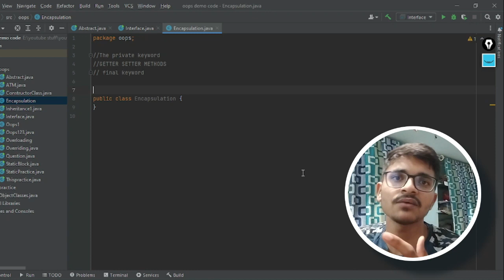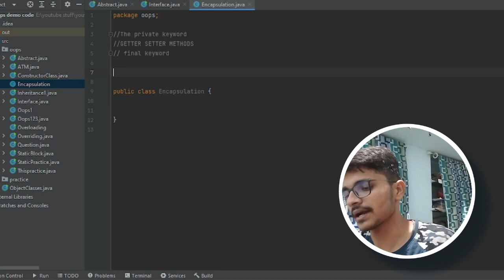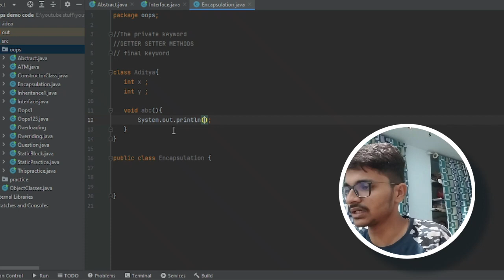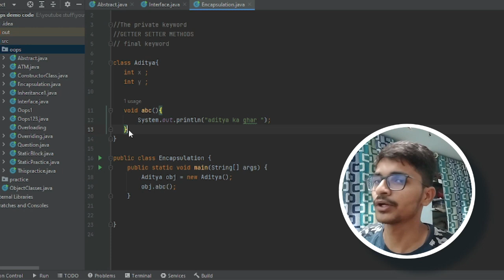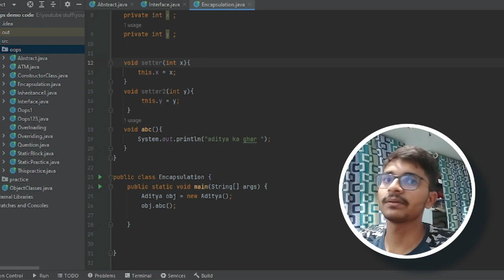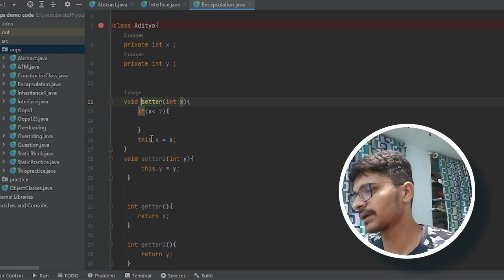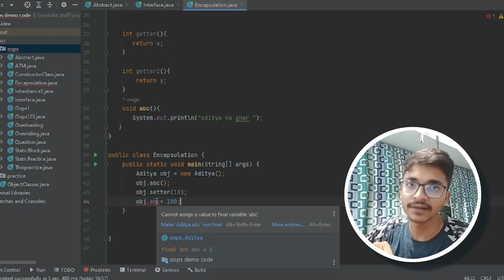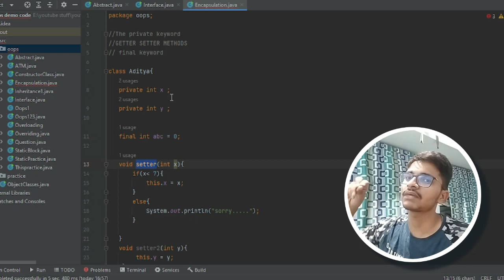Encapsulation (Hindi) | OOP's | For Beginners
In this video you can learn about Encapsulation Java Programming Course. Following topics of Java Programming Course are discussed in this lecture: code implementation of Encapsulation  , defination of Encapsulation in Java , some interview and college university exams questions as well .  This topic is very important for College University Semester Exams, Placement Exam Preparation, Placement Interview Preparation and Other.